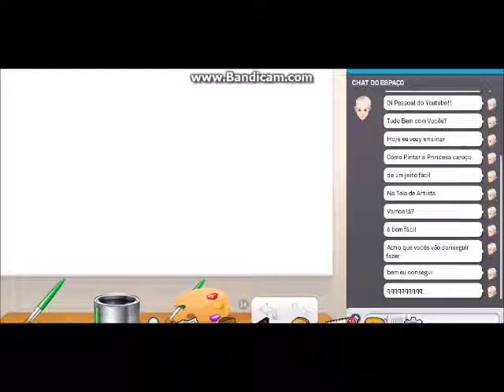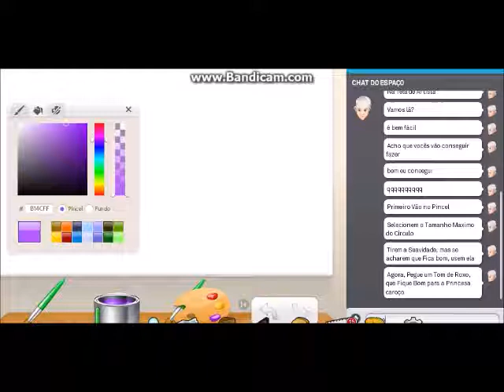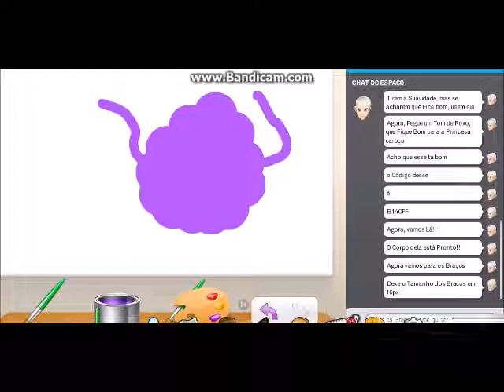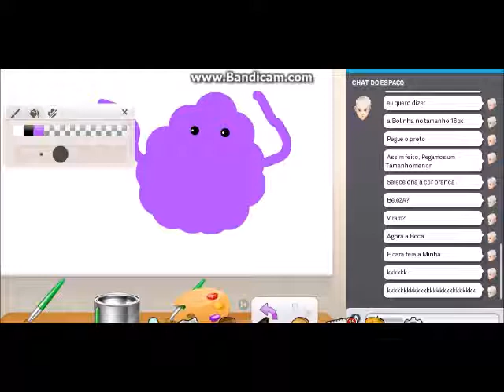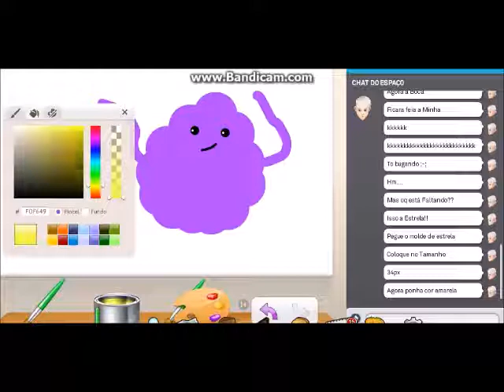Princesa Caroço de Um Jeito Fácil na Tela de Artista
Desculpem-me se a Boca Ficou ruim ;-; , Mas eu espero que Vocês consigam fazer Melhor!! Depois que você fizer, me Mostra na Página do Canal no Facebook!!